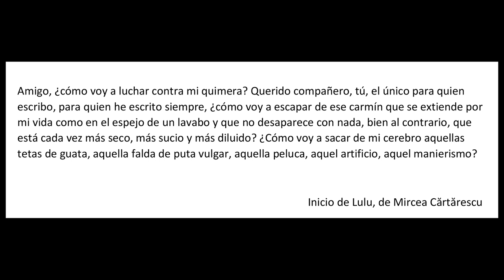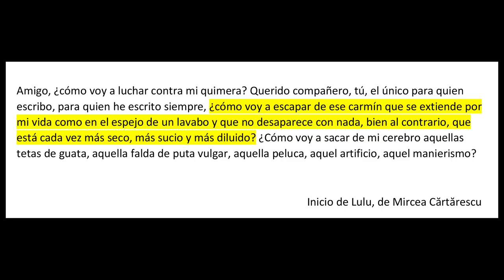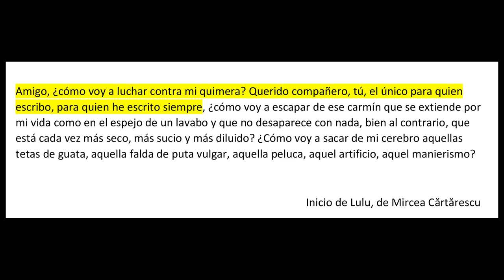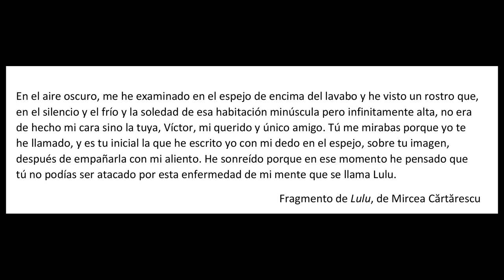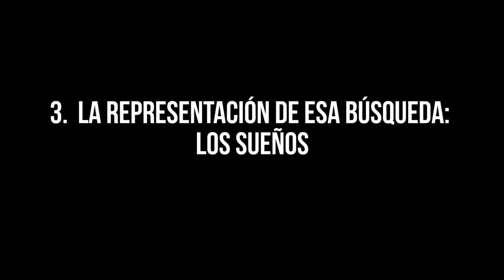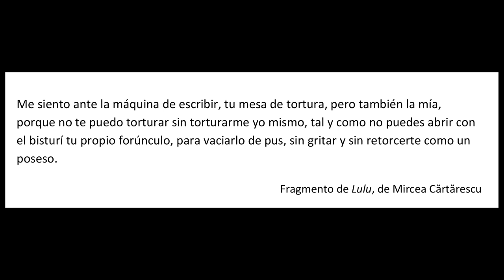¿Cómo plasma CARTARESCU el conflicto de la IDENTIDAD desde la 1ª página? 💥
Analizamos la 1ª página de una de las mejores novelas del escritor rumano Mircea Cartarescu para descubrir cómo consigue plasmar en Lulu el conflicto de la identidad y qué lo iguala y diferencia de otras grandes obras literarias como La mujer helada, de Annie Ernaux; El amante, de Marguerite Duras; o Talpa, de Juan Rulfo.

INDICE
0:00 Introducción
4:04 ¿Cómo afronta el protagonista de Lulu su conflicto personal?
5:03 1. La búsqueda en el pasado.
6:53 2. La representación de esa búsqueda: el doble en el espejo
9:21 3. La representación de esa búsqueda: los sueños
10:40 La búsqueda en el plano de la enunciación